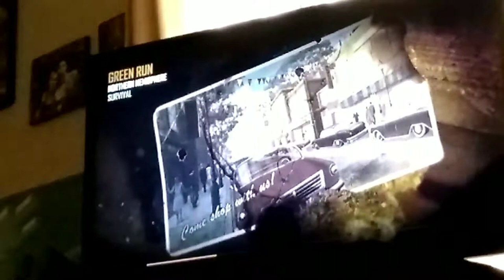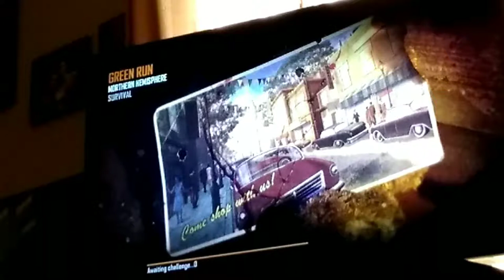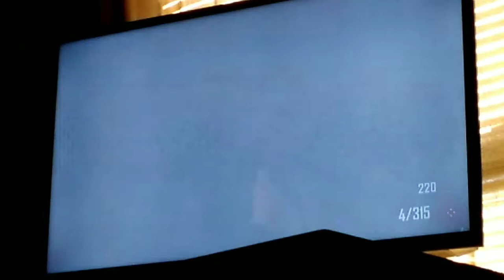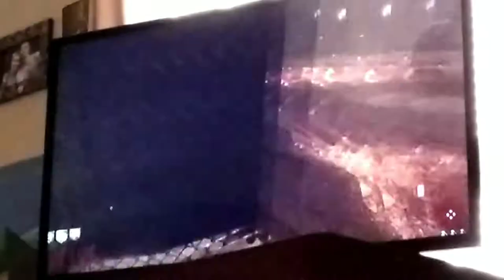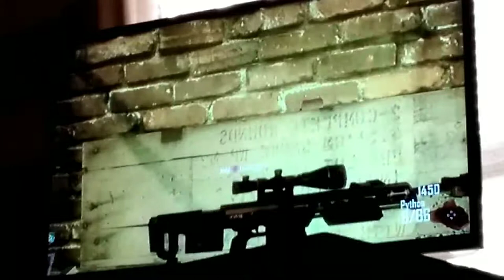Black ops 2